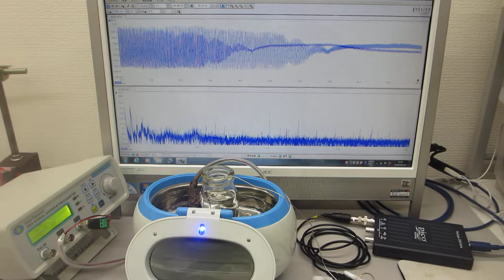超音波システム（音圧測定解析・発振制御）と超音波洗浄器を利用した実験 ultrasonic-labo